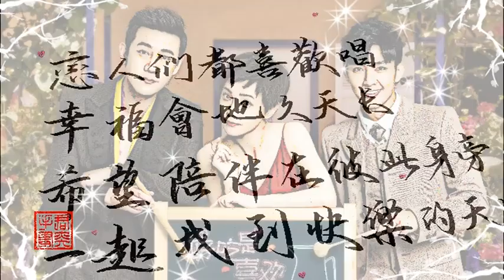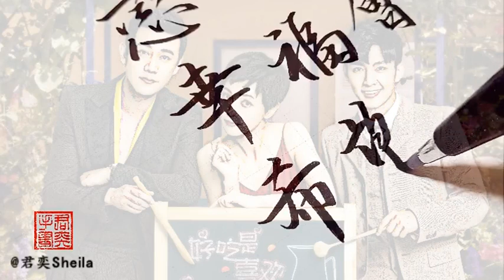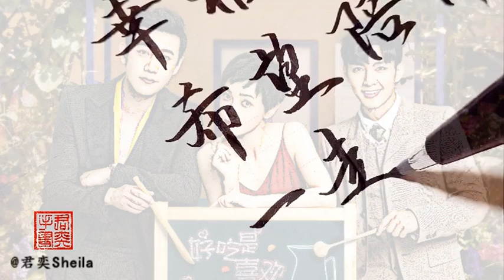Bản tình ca nhỏ - Viêm Á Luân ft Nghiêm Nghệ Đan